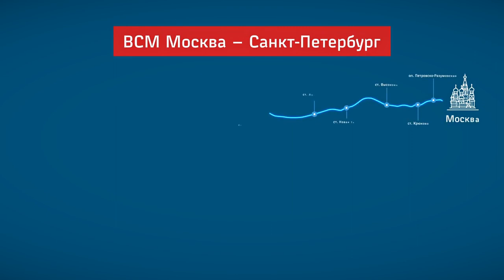Тверская область выделит 5 миллиардов рублей на строительство ВСМ